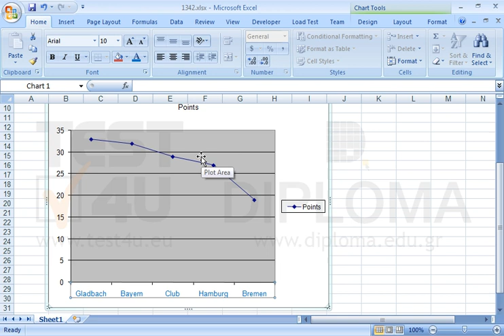Change the font color of the values on the horizontal axis into blue and the font size of the...